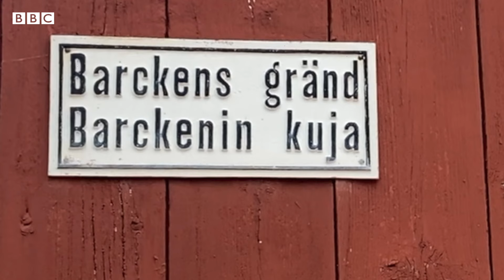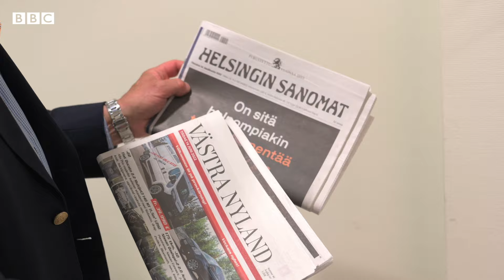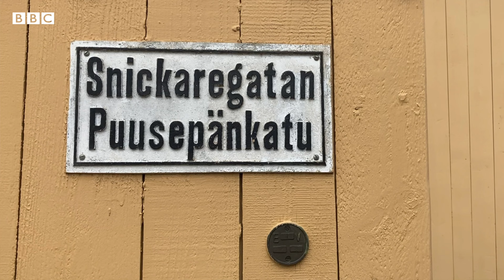Living in two languages in Finland - BBC World Service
Finland and Sweden have a long history of close co-operation which is further strengthened by the two countries joining Nato together.

Not having a language barrier helps co-operation in all areas: the Swedish and Finish languages are completely unrelated but parts of Finland are completely bilingual.